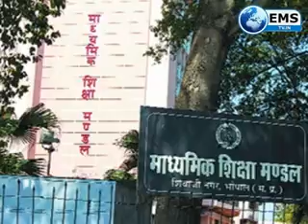Pradesh Live 29/ 02/ 16